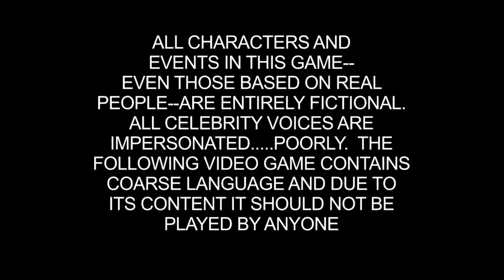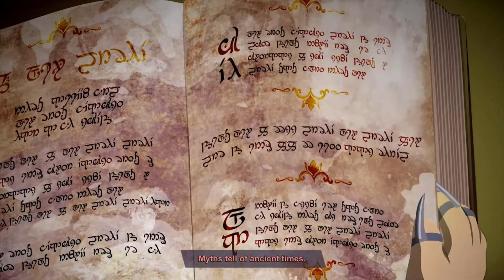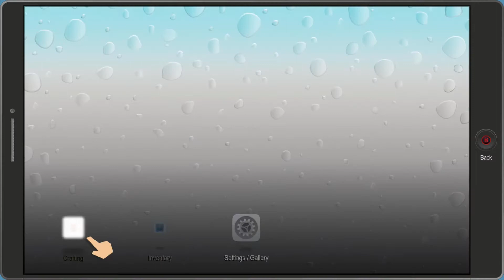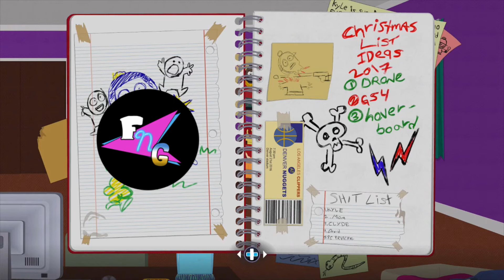South Park: The Fractured but Whole | Scrambles is Missing! 🐈 Ep. 01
This is the Full South Park: The Fractured but Whole walkthrough gameplay broken up into Episodes (01 of 26). We are just your average gamers experiencing the game in real time. "Crime is out of Control. Cats Are Missing." The new kid is no longer the King and must prove themselves worthy of being a SUPERHERO! After completing a few missions, the new kid is given a Class (Blaster) and an Origin Story...